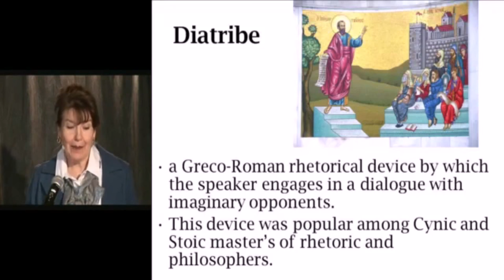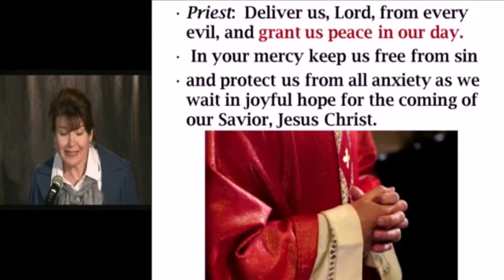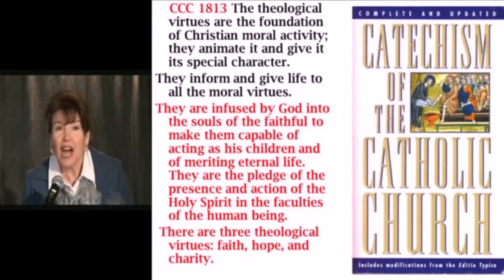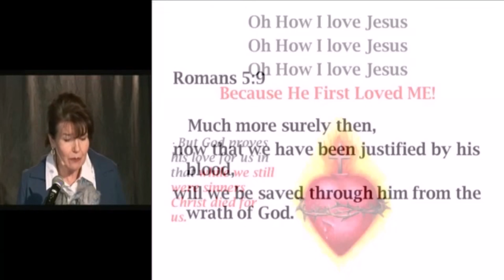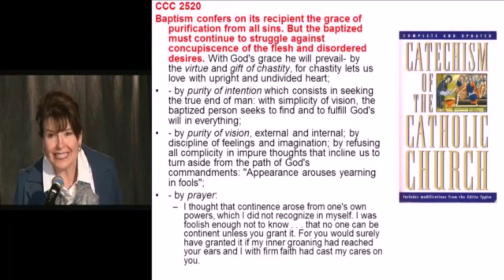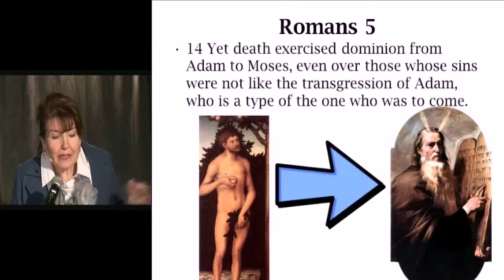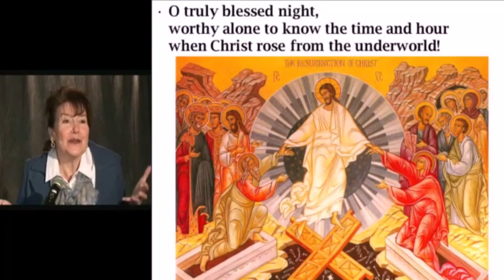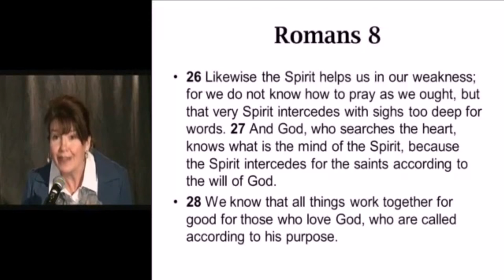"Romans 5-8" - Seeking Truth Catholic Bible Study